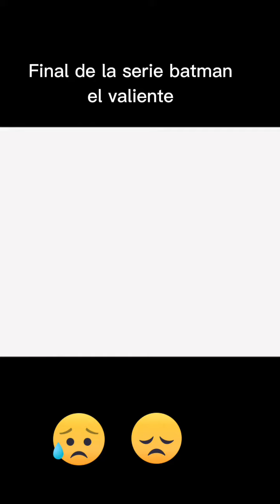Final de la serie batman el valiente